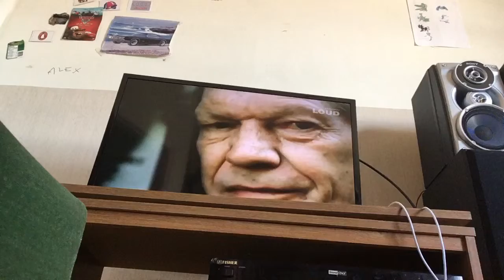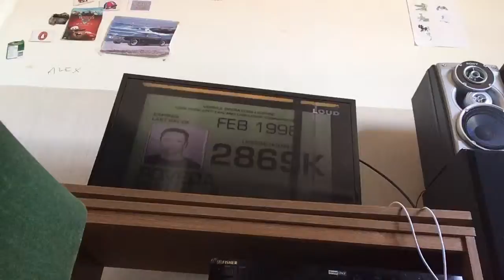David Bowie I’m afraid of Americans on stingray loud